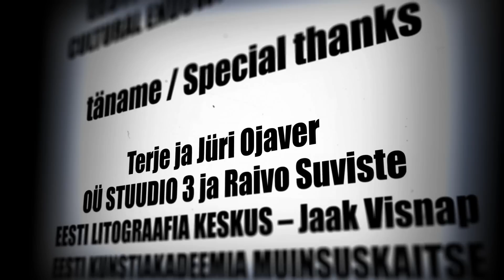Domestic Fitless [HD] (Short Films / Kurzfilme)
Title: Domestic Fitless

Copyright:
The licence for the publication of this film on YouTube was acquired by Nukufilm.